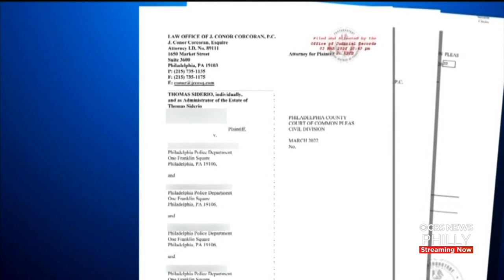Thomas Siderio's Family Suing 4 Philadelphia Police Officers Involved In Boy's Shooting Death